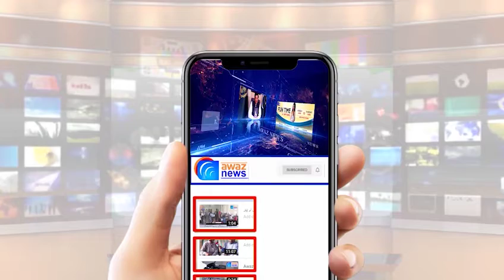ناروے: شیخ طارق محمود کی جانب سے قمر زمان کائرہ کے فرزند کیلئے پرتکلف اعشایئہ